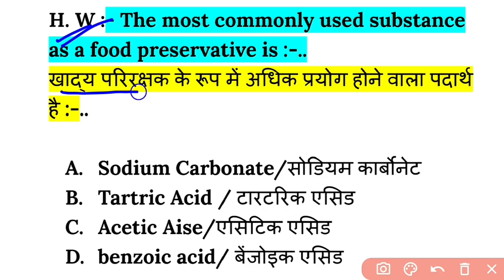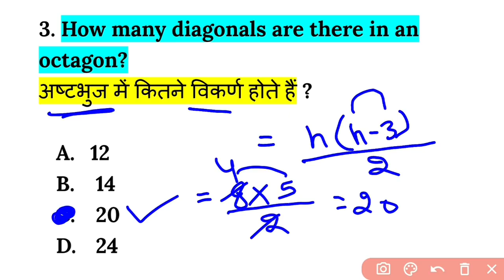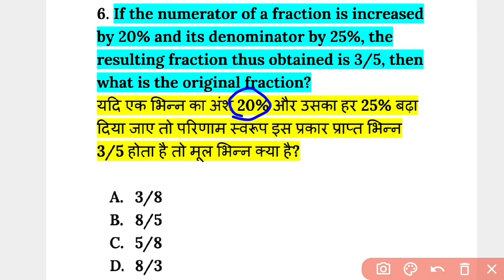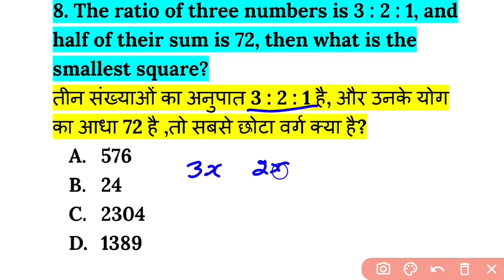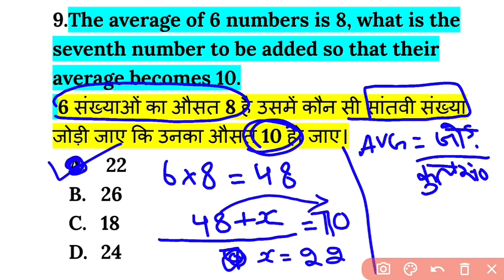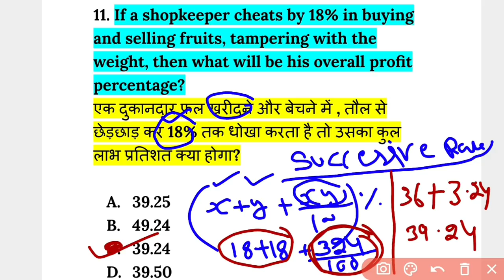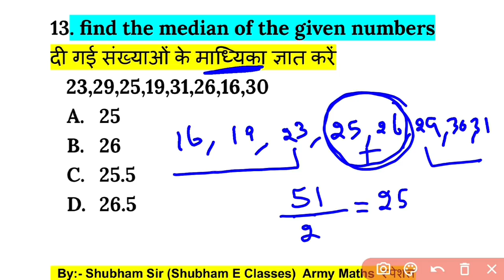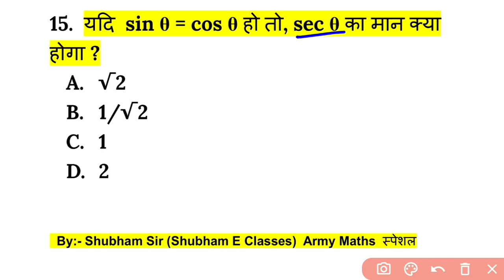Army Gd maths Top 15 Questions | Army gd maths model paper 2021 | Army class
1. army gd original paper 2020
2. army gd live classss 2021
3. army gd classes for 29 August 2021
4. army gd classes for 31 october 2021
5. army gd question paper in hindi
6. how to prepare army gd
7. indian army ki taiyari kaise kare 2021
8. army clerk english
9. army model test paper 2021
10. army gd notes 2021
11. army exam science questions
12. army exam reasoning questions